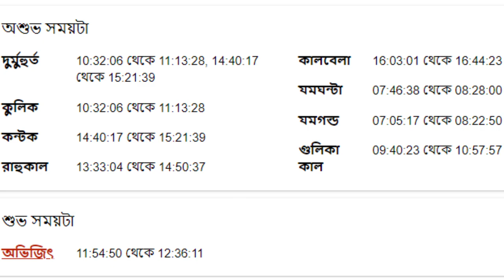কন্যা রাশি আজকের রাশিফল - Kanya Rashi 14th December 2023 Ajker Rashifal - Virgo - Kanya Rashifal